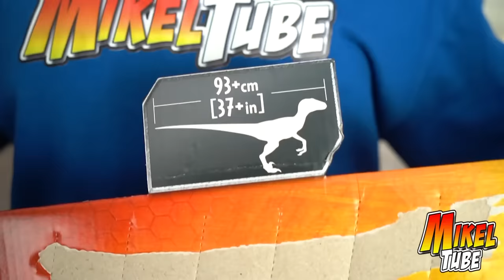PARQUE JURASSIC TUBE nuestro propio parque de dinosaurios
Baby Blue Dino Velociraptor
Blue Super Colosal
Indominus Rex Dino Destructor